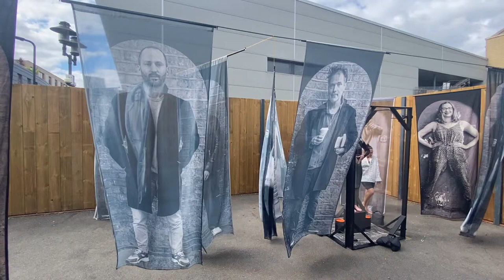Petra Haller performing at Sunday Art Club in Shoredich - August 2021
Hi Everyone,

This is a little excerpt of a gig I performed in London for the Sunday Arts Club. The amazing photo installation by Mervin Rands and Isabel Page (who was in the Box and started her performance right after me made it even more special.

Thank you very much for Trix Mendez for inviting me!

Music By: Roman Stolyar and Ilia Belorukov - Live in Vilnius

every little helps and is much appreciated!

About Petra:
Petra Is an independent dance artist and tap dancer based in London.

She started her career as a freelance dancer, working on BBC1, The One Show; Sky1 Luie Spence’s Show-Business; Ellen Kent Production, AIDA as well as various music videos, corporate and live events, before making the jump to creating and producing her own work.

Her first outings as a creator, dancer, producer include “Charlie: My message to Humanity”, developed and performed during a one month residency at Lake Studios Berlin, and the solo theatre quadruple bill “Solo Roulette” at the Blue Elephant Theatre, which she produced, and for which she created the spoken word and dance piece “Deliver Me”.

Petra’s frequent collaboration with visual- and multi media artists, and a love for improvisation have led her to extensively perform in improvised multi media events, arts galleries, exhibitions, and live installation.
 She is resident dancer at Resonance Performances at The Vortex Jazz club and regularly works with artists such as Patrick Faure, Aurelie Freoua, Gwendolyn Kassenaar and Ley Loosh.

Petra was the first Tap Dancer named in Jazzwise Magazine’s Rising Jazz Artists.

As a tap dancer, she mainly performs in jazz, avant grade and improvised music venues.

Not willing to let the Lockdown in 2020 stop her, Petra started making experimental films and her first short film Depth Perception, commissioned by ESB, Louder than Words was shown at the Tate Lates.
She has also performed in various online shows including Resonances Online (Vortex Jazz Club) Congregate Online (soul city arts), and started the video podcast: TO BE AN ARTIST (YouTube).